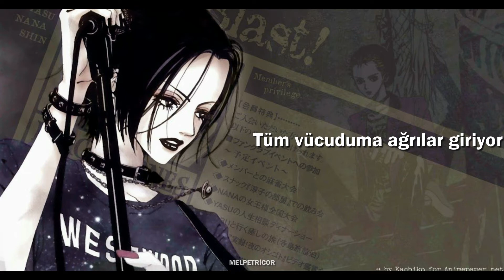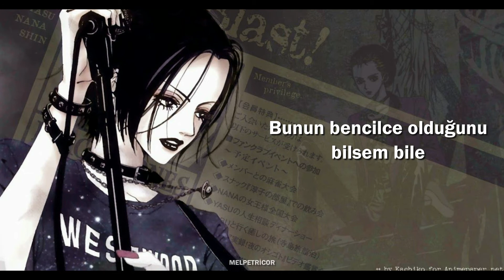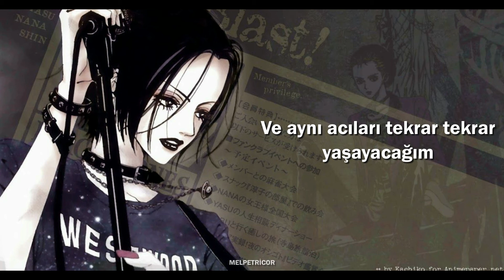Anna Tsuchiya // Kuroi Namida // Türkçe Çeviri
"Kovaladığımız hayaller ve bizi kovalayan gerçekler her zaman paralel; asla kesişmiyorlar."